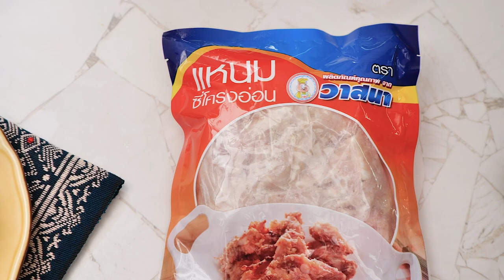วาสนา ยำแหนมซี่โครงหมู สูตรเด็ดอ.ยิ่งศักดิ์